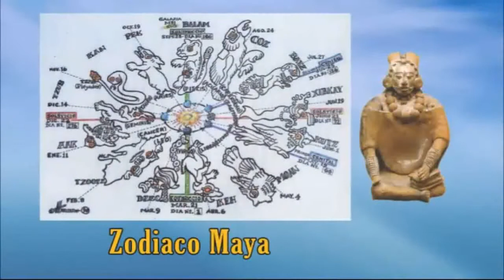166 - Perla 1 - Qué Anuncian Los Astros Para el 2022 - Parte 2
Qué Anuncian Los Astros Para el 2022 - Parte 2